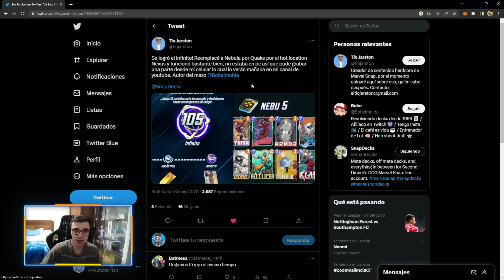💥¡El NUEVO MAZO del DESTROYER CONTROL!💥 Marvel Snap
Nuevo video de Marvel Snap donde os enseño un nuevo mazo de destroyer control para llegar a infinito !

# (1) Zero
# (1) Titania
# (2) Daredevil
# (2) Armor
# (2) Jeff the Baby Land Shark
# (2) Quake
# (3) Storm
# (3) Cosmo
# (4) Attuma
# (5) Professor X
# (5) Klaw
# (6) Destroyer